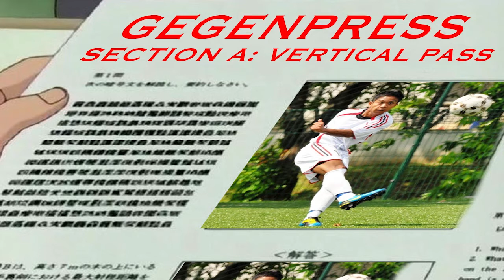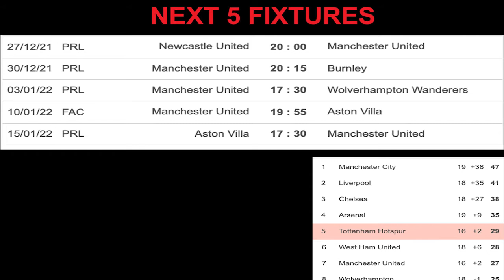Waffle #5: Man Utd back in action! Merry Gegenpress!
Graphics & commentary on Manchester United being back in action as they go into the early  new year fixtures. Will Ralph get in more of his cavalry? Man U still got the win but I had to analyse the dreadful performance in a nutshell (26/12/21).